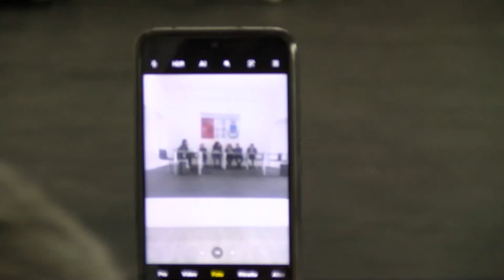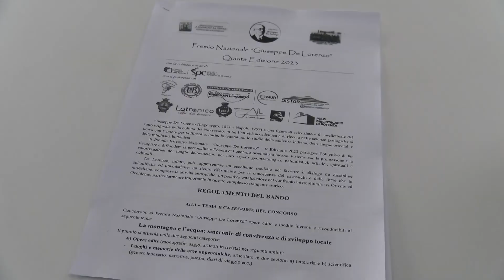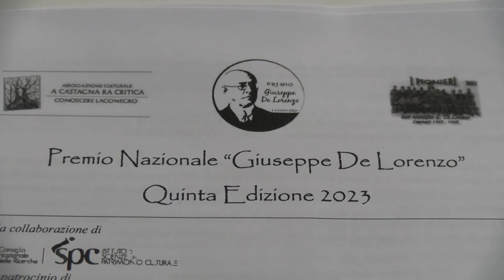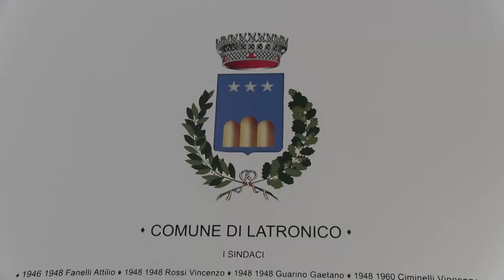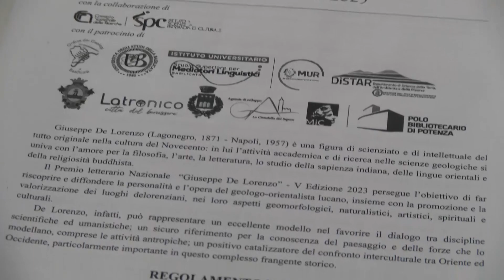A Latronico (Pz) torna il Premio Letterario Nazionale “De Lorenzo”